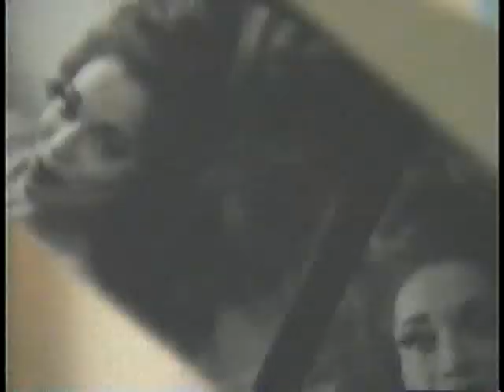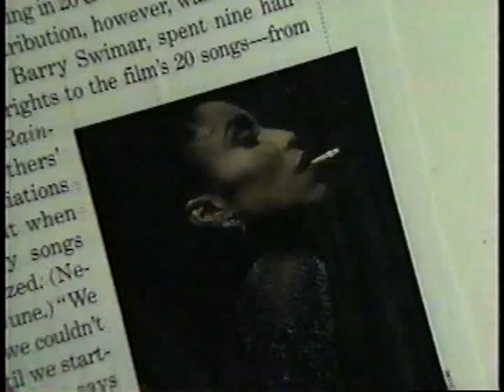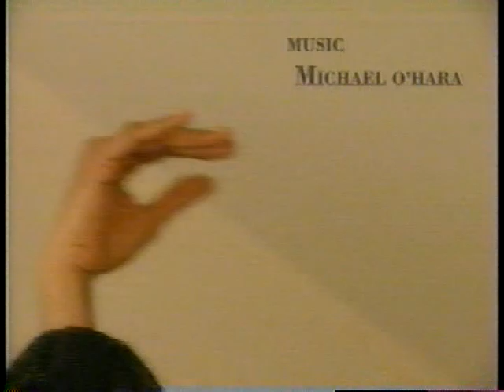Octavia St. Laurent " Queen Of The Underground " WINNER 2010 PILL AWARD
Video Produced by: Jerico DeAngelo
Directed by: Adam Soch
Camera and Edited by: Adam Soch
Music Produced by: Michael O'Hara

"Queen Of The Underground" performed by Octavia St. Laurent
"Queen Of The Underground" Words and Music Written by: Michael O'Hara (BMI) and Jerico DeAngelo (BMI)
Courtesy of O'Hara Music (BMI) and Immanion Waye Publishing (BMI)

Video Background:

This video is the winner of the 2010 PILL Awards in New York City and is published here in memory of the star Octavia St. Laurent (Paris Is Burning, 1991). She was a dear friend, and I had the honor of writing songs, producing, and for a short time, managing her entertainment career. Michael O'Hara, the producer of the record in this video and my co-writer for the song "Queen of the Underground" (with Octavia singing), loved her as much as I did. This was originally a trailer for a documentary that I intended to make about her. It was never completed, but after her death, I felt compelled to release at least this montage as a tribute to her. This video has since become known worldwide as an inspiring artistic work in and of itself and has become iconic in the LGBTQ+ community. It serves as an example of a powerful trans-female figure.

In the early 1990s, I had my dear friend Adam Soch come over when he flew into New York from his video production studio in Los Angels, and he graciously directed and filmed her as I asked her questions (I was the interviewer as well as the video's producer). The footage was taken in Michael's and my apartment where we lived on the Upper East Side. Adam edited in photos of her that she had given us permission to use, as well as video footage of other interviews and appearances she had copies of. Adam took the footage back to Los Angeles to edit. As I mentioned, I published it upon her death in 2009, but now after three decades, after it was first recorded ( the time now is 2024), this wonderful work has gone internet viral. Snippets are being appropriated by new generations on social media platforms like TikTok and Instagram. Because of new generations sharing portions of my interview with Octavia, her legacy continues to propel her as a superstar into the future!